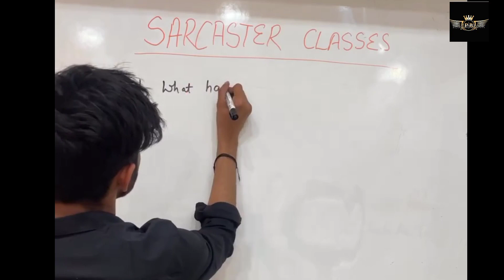Fukra insaan (Abhishek melhan) full lifestyle biography house girlfriend income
fukra insaan roast video
fukra insaan roast and gaming channel
lanborghini urus vs hurachan
tinder in real life but girl purpose
I gave rs 1lakh rich girl and poor
trending rs 1 into rs1000 in 60
living in a village for 24 hour
fukra insaan girlfriend viral video
fukra insaan bigboss ott2
fukra insaan bigboss